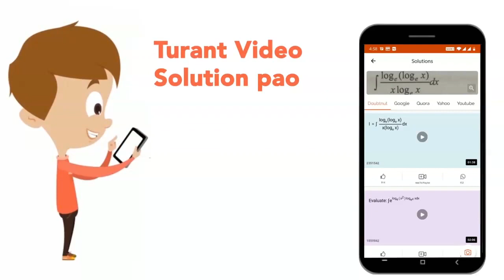A galvanometer having `30` divisions has a current sensitivity of `20muA//di vision`. It has a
A galvanometer having `30` divisions has a current sensitivity of `20muA//di vision`. It has a resistance of `25Omega`. How will you convert it into an ammeter upto 1 ampere? How will you convert this ammeter into a voltmeter up to 1 volt?